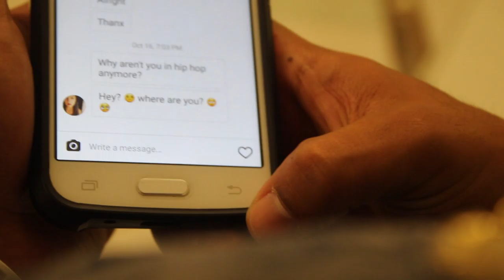Banks - Under The Table (Music Video)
This is a creative directed music video for Orange High School.
Director: Albee One "Mr. Yap" Kenobi
Actors by Katie Pozo, Jojo Martinez, and April Magana
Videographers: Juan Cervantez, Francisco Reyes, Jesus

Song: Under The Table
Artist: Banks

Music Video direction
All rights
Copyright